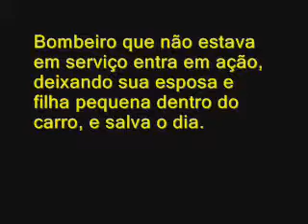Bombeiro Salva o Dia na Vila Madalena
Carro pega fogo em pleno trânsito na Vila Madalena em São Paulo. Bombeiro que não estava em serviço deixa mulher e criança no carro e salva o dia.